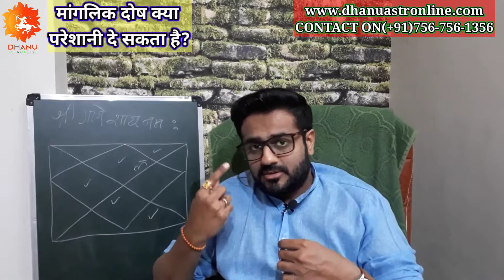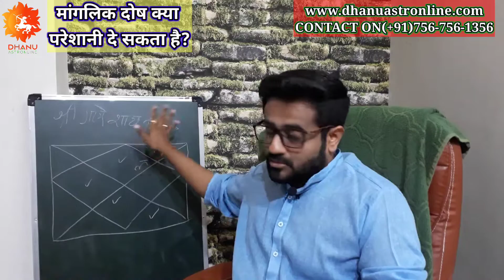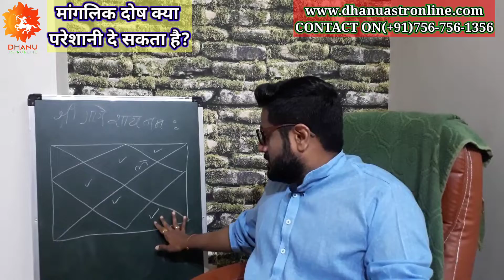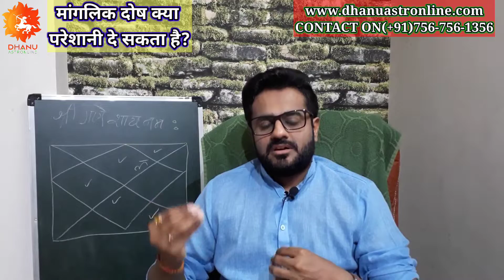Manglik dosh kya pareshani de sakta hai | mangal dosh kya pareshani de sakta hai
मांगलिक दोष क्या परेशानी दे सकता है? | मंगल दोष कोनसी मुश्किलें देगा? | मांगलिक दोष कोनसी तकलीफ देगा

निःशुल्क जन्म कुण्डली अध्ययन करवाने के लिए कमेंट बॉक्स मे अपने बर्थ डिटेल्स के साथ साथ अपनी परेशानी लिखिए हम जल्द ही आपके परेशानी का वीडियो निःशुल्क बनाकर लाइव करेंगे। धन्यवाद

 मांगलिक दोष कोनसी तकलीफ देगा
मंगल दोष कोनसी मुश्किलें देगा?
मांगलिक दोष क्या परेशानी दे सकता है?